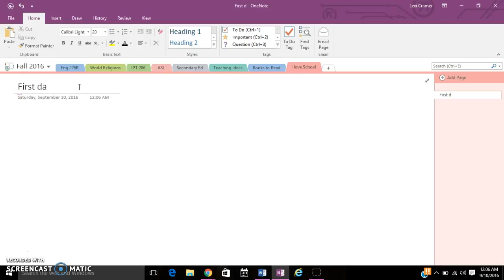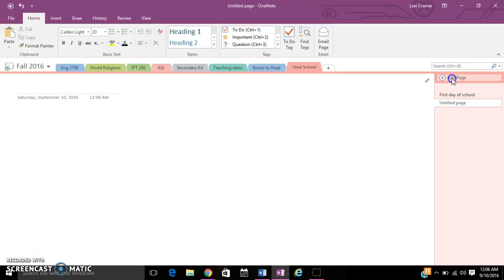How to use One Note to take notes in class